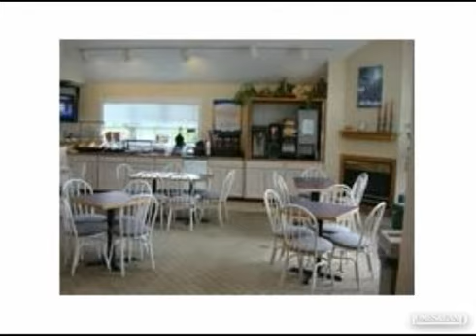$59,900 3BR 3BA in KILLINGTON 5751. Call Alison McCullough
VARIABLE USE FOR YOURSELF... And family or rent 1 or 2 bedrooms. Unique 3 Bedroom (lockout 1 & 2 or 3 bedrooms) Completely furnished & equipped. Ownership allows you to belong to the rental program (fee associated) or use as your own personal home (easy to renovate and upgrade to suit your taste.) Unit has full access to pool & welcome center, laundry & room cleaning service. On bus route to Pico & Killington Mountain. $59,900. Find out more about this property for sale